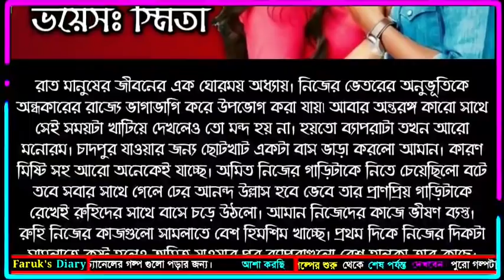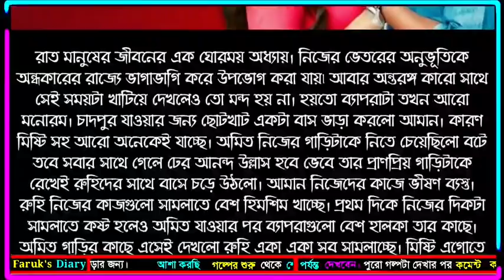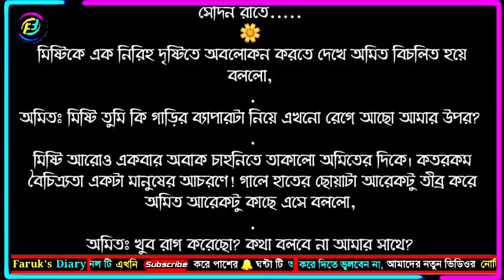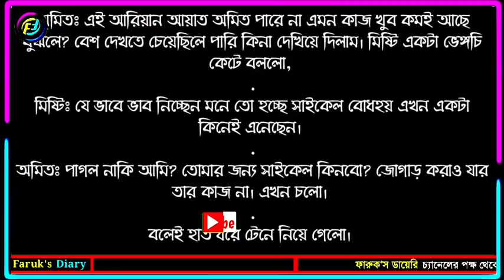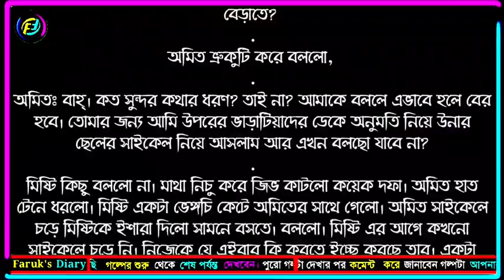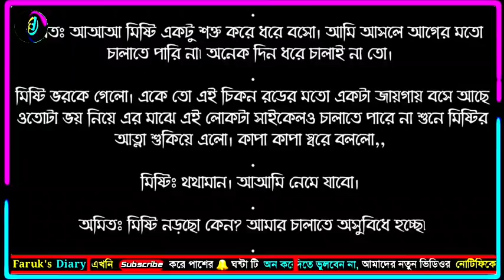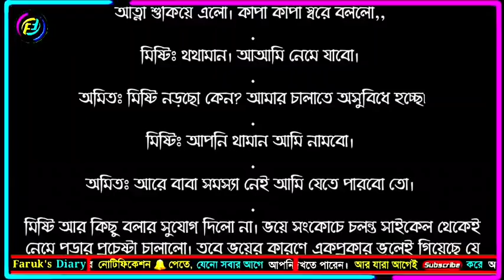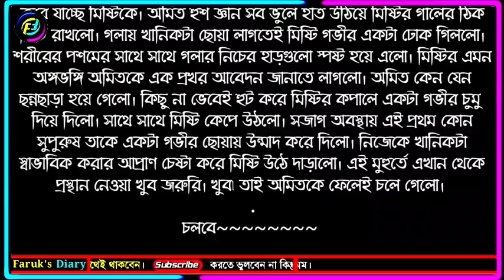পাশেই থেকো || পর্ব -৩০ || ভালোবাসার দারুন একটা রোমান্টিক গল্প | Faruk's Diary